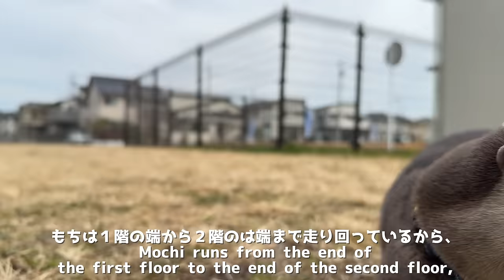赤ちゃんの初めてのお外お散歩のボディーガードを務めるカワウソ！ An otter acts as a bodyguard for a baby's first walk outside!